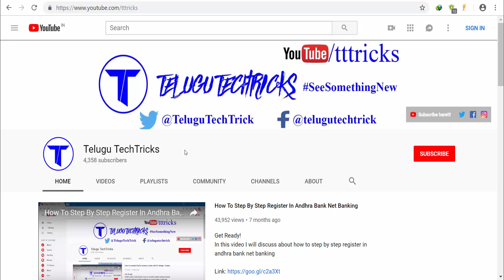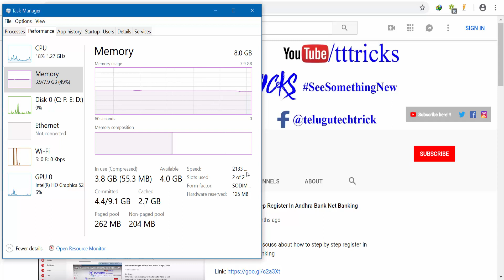What is Non Paged Pool Memory?